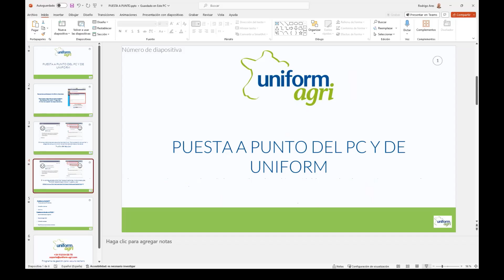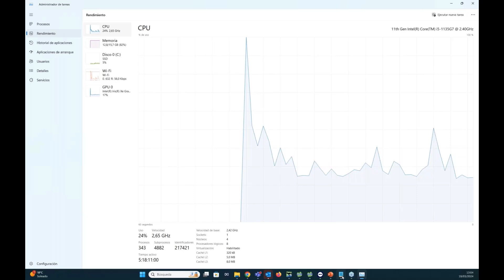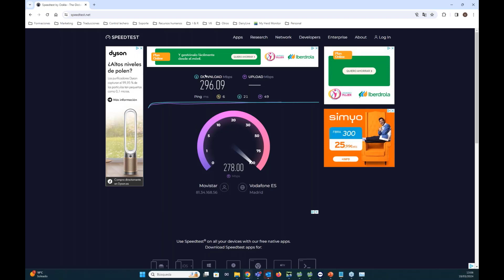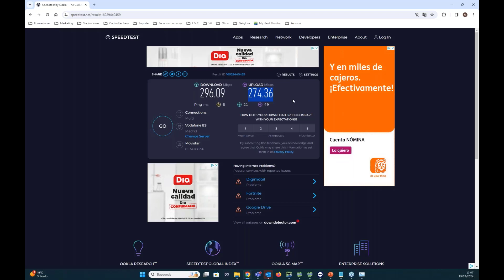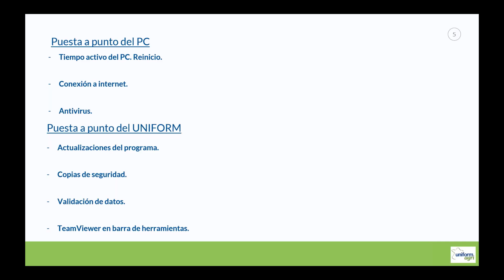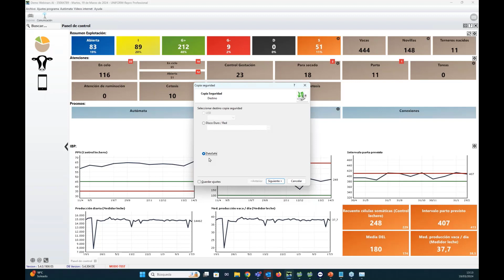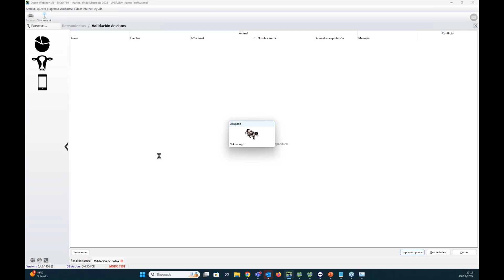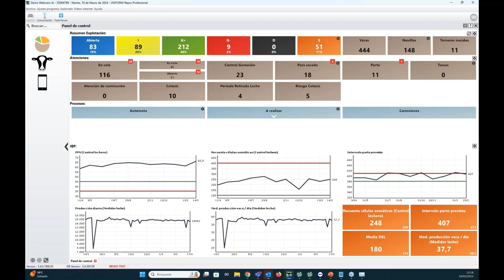Puesta a punto del PC y de UNIFORM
En este seminario online repasaremos algunos aspectos de los que no solemos hablar. Comentamos algunos aspectos relacionados tanto con el PC como con UNIFORM para mantener un software sano. Cómo asegurarnos de que se están realizando las copias de seguridad, comprobar la conexión de internet de nuestro PC, etc.

UNIFORM-Agri es una empresa internacional que desarrolla, vende y da soporte a un programa informático de gestión para ganaderos de todo el mundo. Se nos conoce principalmente por nuestro programa de gestión de rebaños para ganaderos de vacas de leche. No obstante, disponemos de todo tipo de soluciones de software para diferentes ganaderos y empresas relacionadas con la industria láctea. Nuestro objetivo es proporcionarle el mejor programa de gestión de rebaños que pueda conseguir. Nos encantaría mostrarle más acerca de nuestras soluciones de software y le invitamos a ponerse en contacto con nosotros para una demo web gratuita a través de